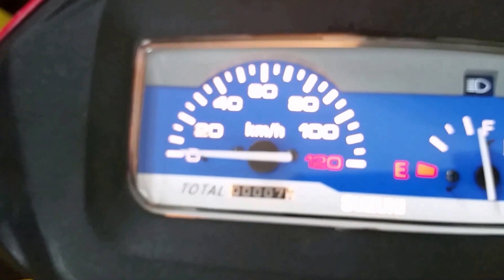VLOG - SUZUKI VS125 AN125 RESTORATION PART 6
Motor Raja dah boleh on the road, so bawak gi wash and pasang2 stikers, ada lagi barang yang belum sampai, so nanti sampai, akan terus ke ameng semula. thanks for watching.